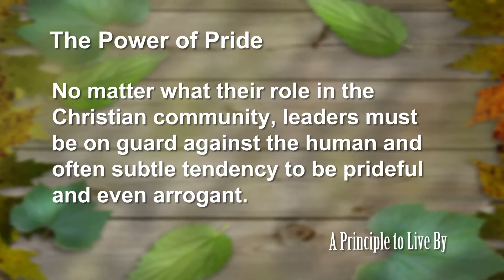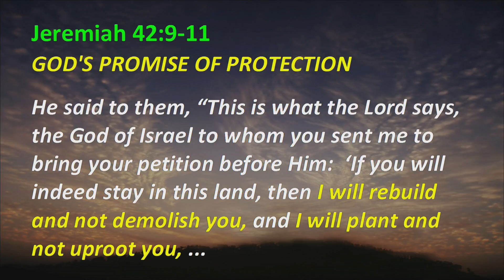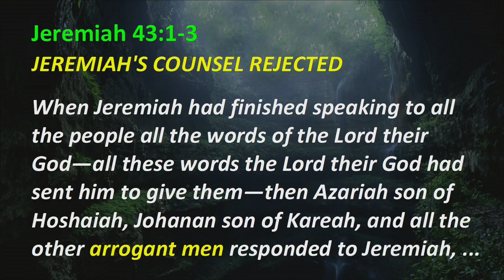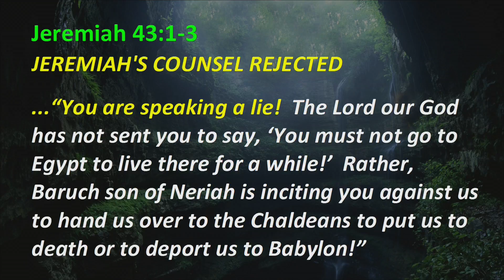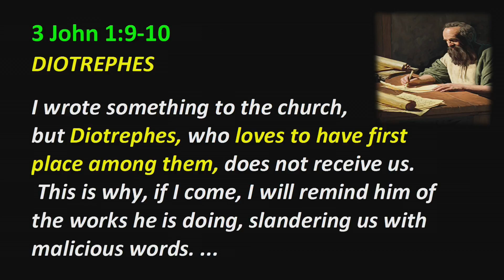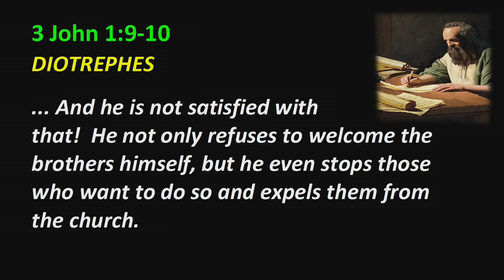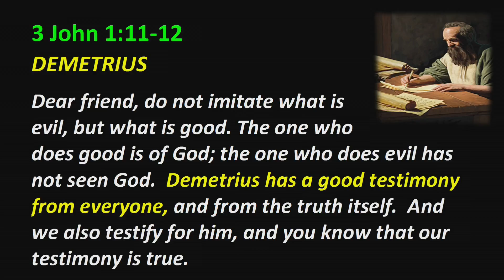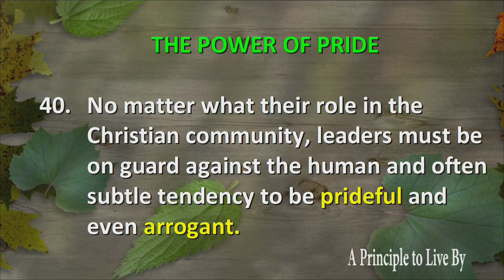Jeremiah Principle 40: The Power of Pride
No matter what their role in the Christian community, leaders must be on guard against the human and often subtle tendency to be prideful and even arrogant.
Jeremiah 42:1–44:30,
Jer 42, Jr 42, Jeremiah 43, Jer 43, Jr 43, Jeremiah 44, Jer 44, Jr 44,
Jer 40, Jr 40